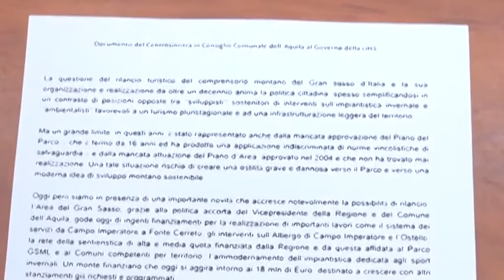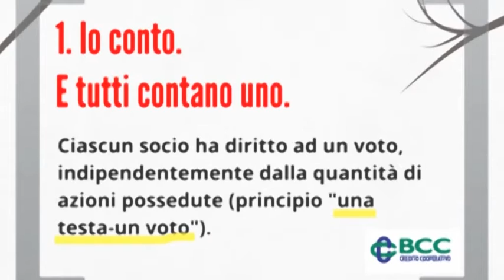TgSei L'Aquila - Lunedi 14 dicembre 2015